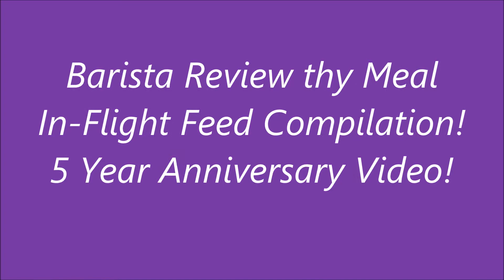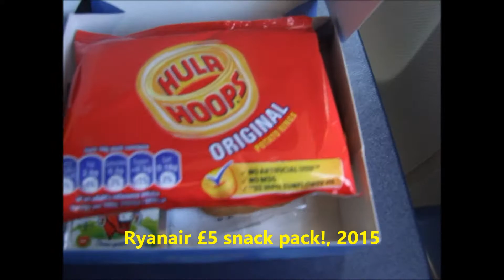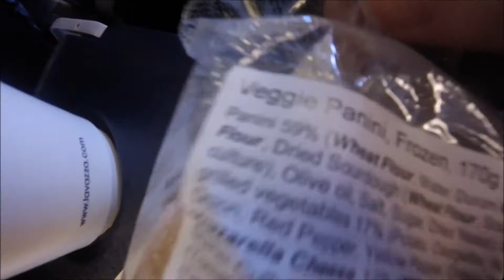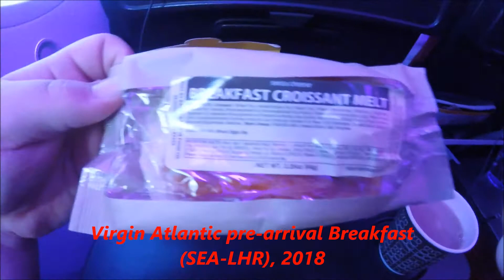In-Flight Meals- the Best & the Worst (Part 1)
A compilation of airline grub from the last five years to mark the occasion!
Some of its nice, Some of its not so good... Other items are just down right wacky!
Features: Business Class, Ryanair and Long Haul services from my travels.

**PART TWO COMING OCTOBER 2019**